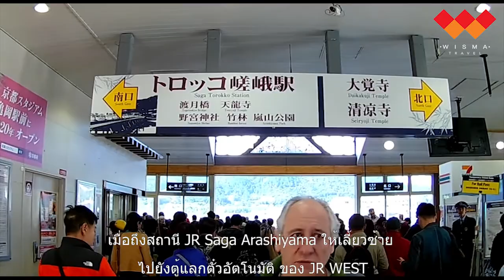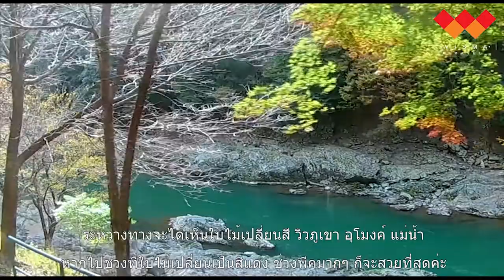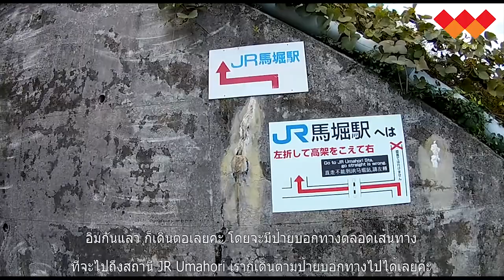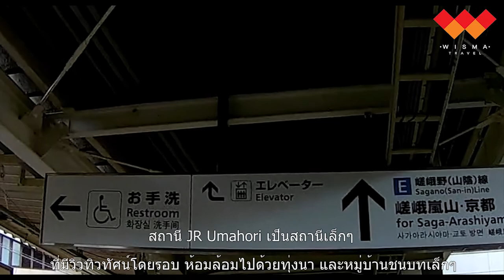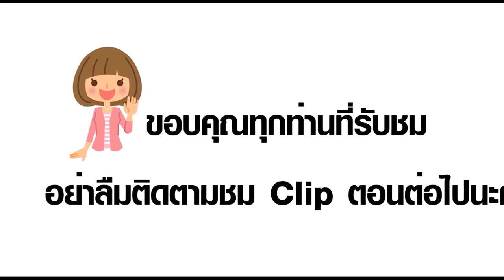รีวิว Sagano Romantic train ll สะดวกมากยิ่งขึ้นกับการจองตั๋วออนไลน์ ผ่านเว็บไซต์ของ JR West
รีวิวการเดินทางเส้นทางสายโรแมนติก กับ Sagano Romantic train ณ เมืองเกียวโต
สะดวกมากยิ่งขึ้น โดยสามารถจองตั๋ว Sagano Romantic train ช่องทางออนไลน์ ผ่านเว็บไซต์ของ JR West ไม่ต้องยืนรอต่อคิวซื้อตั๋วให้เสียเวลา

เว็บไซต์สำหรับทำจองออนไลน์

ข้อมูลเพิ่มเติมเกี่ยวกับ Sagano Romantic train